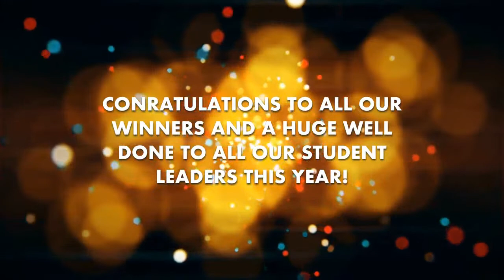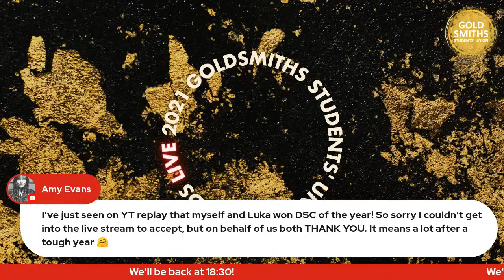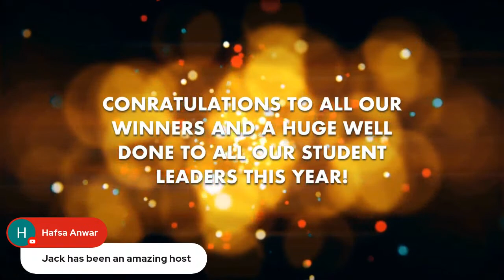Goldsmiths SU Awards 2021